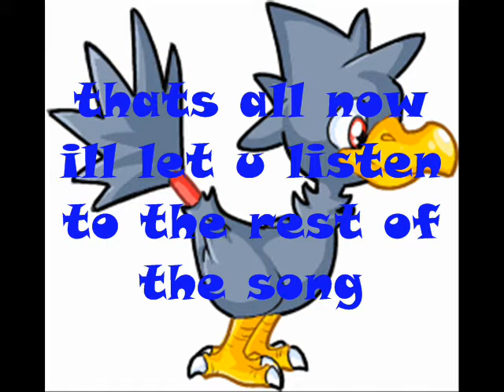a message to my friends!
yes July 13th is my b-day! XD and i cant wait! srry for not putting any credits, i 4got where i got the Pokemon pics. ^^''' and yes, I DO NOT, DO NOT OWN ANY OF THE PICS NOR MUSIC I USE IN MY VIDS! + IF SOME OF U WERE PAYING ATTENTION TO MOST OF MY VIDS, IT WOULD SAY WHERE I GOT THE PICS SO THAT MEANS I DONT OWN THE PICS!!